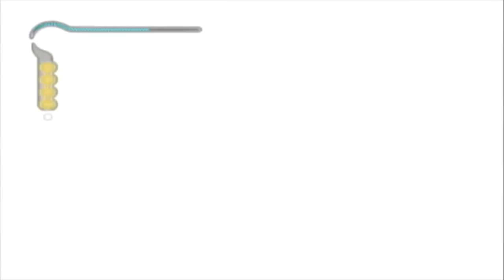Prince of Persia: The Sands of Time #2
Well now that we've started the apocalypse let's go exploring!

Developed by Ubisoft for multiple platforms. Prince of Persia and all related characters seen in this video are the property of them as far as I can tell. They own all of the everything.
Except for my voice, and the gameplay footage wasn't directly recorded by them either. Duh.